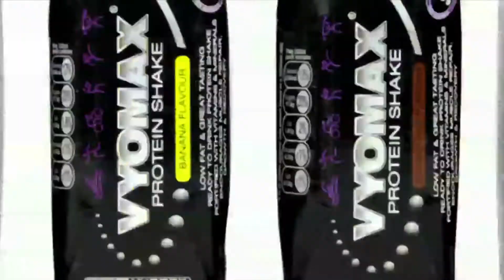VyoMax Media | Simple Ready to Drink Protein Shake (Strawberry Flavour)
VyoMax® Ready to Drink Protein Shakes shown by our very own VyoMax man Ben Robinson.

Our VyoMax® Protein Shakes are free of preservatives and aspartame and has been fortified with vitamins and minerals to help support your body's daily requirements.

A handy, delicious tasting way to take your protein whilst on the go.

Over 28g Protein in every 330ml shake

More Information on our product:

1 Case contains 8x 330ml Ready to Drink Protein Shakes

Typical Nutritional Information per 100g in water
Energy - 1075kJ/254kcal
Protein - 28.7g
Carbohydrates - 29.7g
of which Sugars - 17.8g
Fat - 1.81g
of which Saturates - 0.33g
Fibre - 0.0g
Sodium - 0.23g

Key Benefits of VyoMax® Protein Shakes:

• Encourages Muscle Repair, Growth & Recovery
• Low Fat, Ready to Drink & Great Tasting
• Utilises Aseptic Technology
• At least 28g of Protein per Carton
• Fortified with Omega 3 & 6
• Contains Glutamine Peptides
• Suitable for Vegetarians